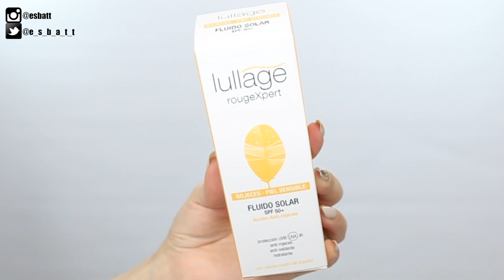MAQUILLAJE LOW COST COMPLETO | Maquíllate conmigo!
Tutorial fácil de maquillaje con productos económicos y low cost.

Los productos RougeXpert son en colaboración con Lullage. Los podéis encontrar en perfumerías Druni

Real Techniques Expert Face Brush
Turbante maquillaje similar:
Esponja Real Techniques
Brochas maquillaje baratas
Máscara Mega Volumen Miss Baby Roll
Essence corrector camouflage
Colorete Milani "luminoso"
Infalible mate L'oreal

INFO TÉCNICA
Cámara - Canon 70D
Lente: Sigma 30mm F1.4
Focos luz blanca continua
Micrófono Rode VideoMic GO

Funda mármol del móvil
iRing anillo móvil

MÚSICA
Biblioteca Youtube creadores

Como tener el cabello blanco | 2 formas de matizar el pelo blanco, decolorado rubio

Mi nuevo piso en Madrid! Me mudo con Siten

Como eliminar el acné | Mi secreto para curar el acné quístico

Errores de maquillaje! 5 fallos con labiales + consejos para evitarlos

SUSCRÍBETE PARA VER MÁS VÍDEOS SOBRE: maquillaje, belleza, cuidado de la piel, del cabello, moda, estilO, tips de belleza, trucos de maquillaje, consejos de belleza , hauls de maquillaje low cost, hauls de mis productos de belleza favoritos, hauls de compras de ropa, hauls de zapatos, tutoriales de maquillaje de ojos o reviews y swatches sobre maquillaje, tips que toda mujer debería saber, probando productos raros, mi rutina de maquillaje, productos y consejos para eliminar el acné, lookbooks, tendencias, estilo de vida, como tener el cabello blanco, rutina capilar para pelo decolorado, errores de maquillaje y como corregirlos y mi opinión personal acerca de temas de la vida. Echa un vistazo también a mi canal personal de vlogs diarios EsbattTV  donde os enseño mis viajes y mi vida con un punto de locura . Gracias por visitar mi canal  :) ¡Espero que te guste!